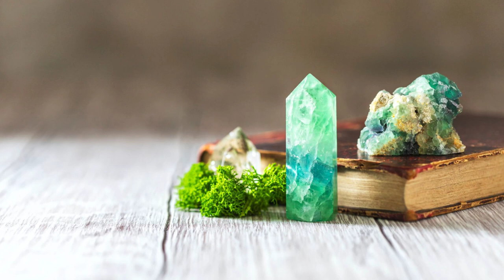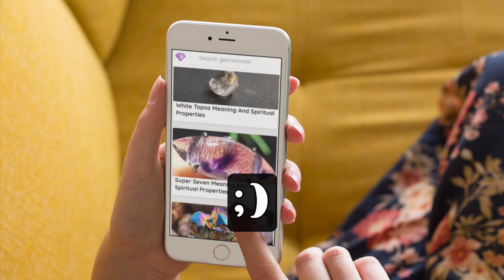Crystals In Ancient History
Chapters:

You will find references to crystals that date back to ancient times. The Atlanteans were said to have had advanced technology and power supply that was based on crystals and gems in jewelry, materials for building pyramids, and also magical burial rights. Crystals throughout time have served as powerful allies all over the world. Crystals have been around since the beginning of time, through millions of years of the earth transforming and working with them is a powerful way to connect with nature and that transformational energy.

Crystals were used by several Ancient cultures for protection in battle, against evil forces, and during travel. The Ancient Egyptians lined their tombs and inlaid the coffins of their pharaohs with crystals such as Carnelian and Lapis Lazuli to ward off evil and to provide for safe passage in the afterlife. The Ancient Roman sailors used Aquamarine crystal to protect them when at sea.

The Ancient Egyptians used ground up crystals to create cosmetics in a wide array of colors. The bright blue and green eyeshadow powder of Queen Cleopatra was made from the ground up Lapis Lazuli and Malachite crystals. The well-known Egyptian King Tutankhamen, had inlays of Lapis Lazuli crystal on his mask, with Black Obsidian in the pupils, Turquoise, Carnelian, and more.

Other Ancient civilizations used crystals for their spiritual practices. The Ancient Egyptians used them in their burial rituals, with Clear Quartz crystal placed over the foreheads of their dead as they believed that the crystal would help them in their journey to the afterlife. During the Han dynasty in China, the Chinese emperors were buried in elaborate suits made with Jade crystal as a symbol of power and wealth.

Crystal gridding techniques were part of the ancient temple building mysteries. In building the first step would have been to ask the diva/goddess for permission to build. This is when they might have found deep wells using dowsing methods to find vortex spots if water or magnetic energy points crossed and ran underground. These would become the power points where they would anchor sacred energy with a crystal grid. This would have been done before the foundation was built.

Today you will find crystals used extensively in technology. One example is that Crystal Quartz can conduct electricity and is used to keep time on watches. Crystals are used in LCD screens, LED, sonar, ultrasound, transmitter technology, and ratios. Silicon crystals are at the heart of technology with many rare earth minerals that are needed for all sorts of technology. Crystals are used in your television, phone, computer, and other electronic devices with LCD screens, which stand for liquid-crystal display. These LCD screens rely on liquid crystals to help produce images.

Silicon, which is one of the primary elements in Quartz, is the basic material that is used in solar panels and computer chips. Information that you store on a computer chip, uses a form of Quartz crystal.

Crystals have been around longer than humans have inhabited the earth, and are as popular now as they were in ancient times. Scientists are only beginning to understand the significance of crystals and the more that they are researched and studied, the more important they will become.